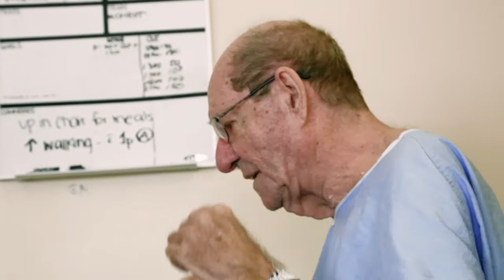2016 Individual Acute Care Mission Award - Editha Payumo-Panogan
The Mission Awards are presented in three categories: acute care; residential care and team excellence, and recognize those who truly represent how we continue to live the mission and values of the Sisters who founded our organization.